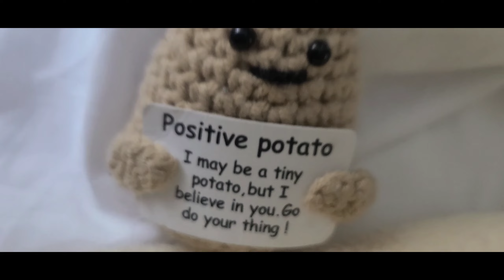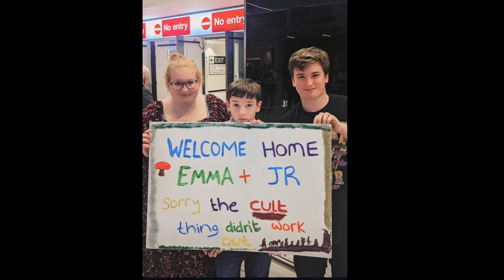Florida Storm Chasing on the beach bucket list, and Travel vlog to the UK. THE BIG MOVE